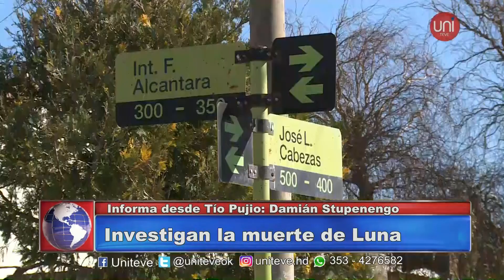Tío Pujio sigue conmocionada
La localidad de Tío Pujio no sale del estupor por la muerte de la niña Luna Viera. Los vecinos no quieren comentar demasiado por temor a la familia de la niña, dos de los cuales fueron detenidos por la agresión a un amigo del imputado, Mariano Cingolani.
Informa: Damián Stupenengo